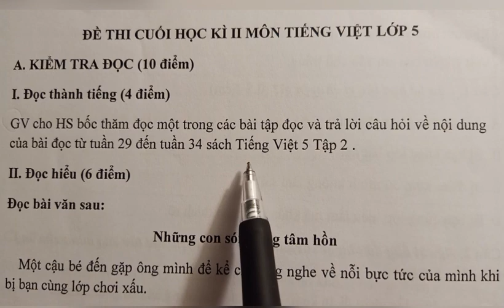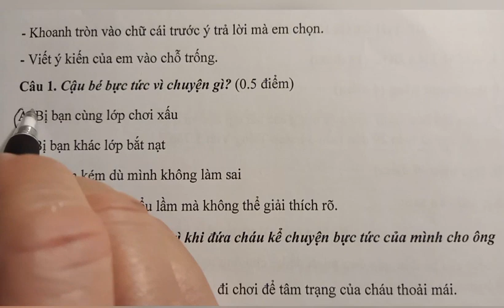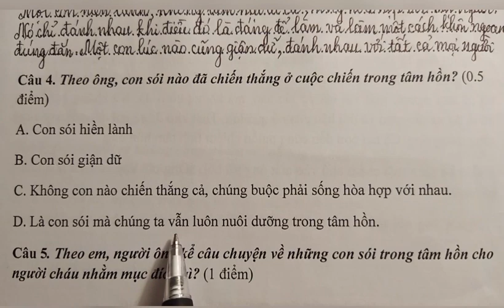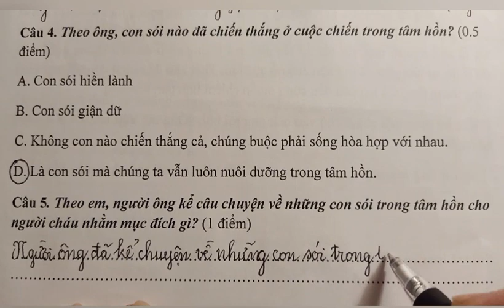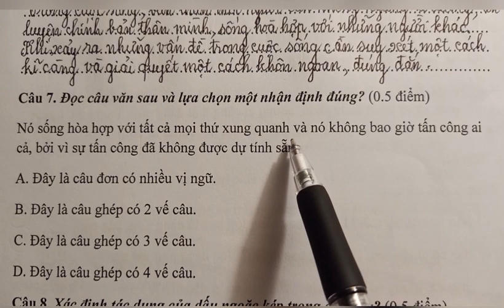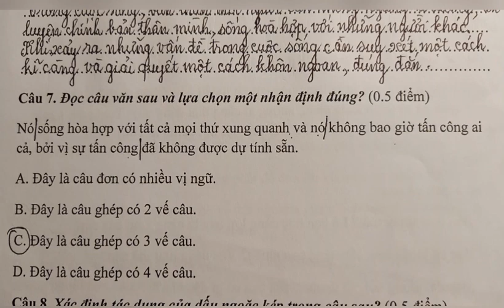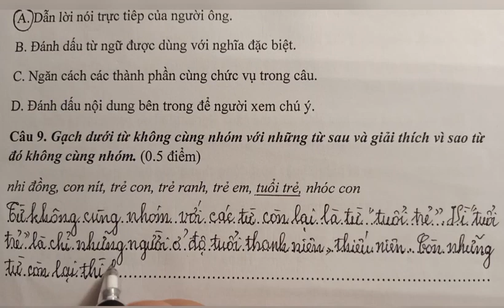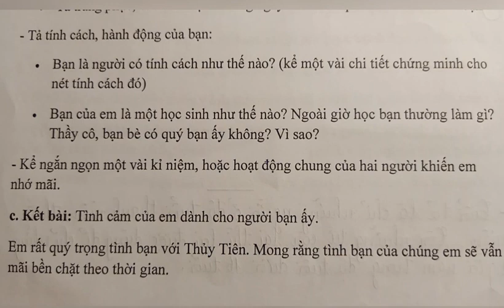Đề thi cuối học kỳ II môn Tiếng Việt lớp 5